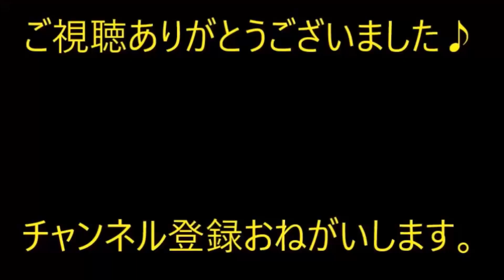持たされた弁当が父の物と間違えてた。メモ「今夜家で食べる？」高校生俺（これは…！）俺の勘違いで嫌がらせをした結果…【痛快・スカッとジャパン】